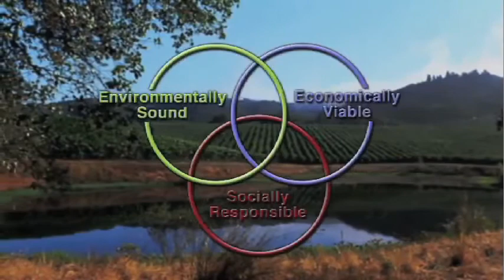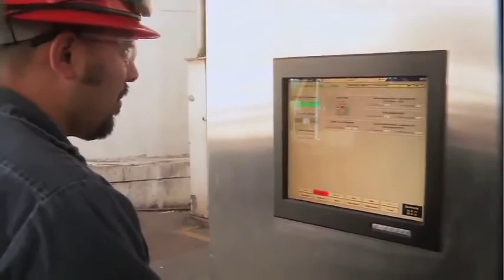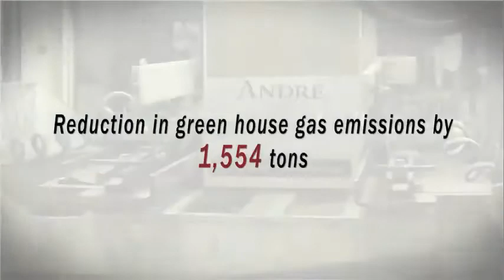E & J Gallo Winery founded in 1933-2020 by Ernest and Julio Gallo.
The two brothers started the winery in 1933. Following the repeal of Prohibition after years of growing and selling grapes. Ernest and Julio were competing against larger, more established, and better financed companies, including more than 800 wine companies established in California in the first few years after the repeal of Prohibition.

Their starting capital was less than $6,000 (~$110,000 inflation-adjusted to 2017), with $5,000 of that borrowed by Ernest from his mother-in-law. The brothers learned the craft of commercial winemaking by reading old, pre-Prohibition pamphlets published by the University of California which they retrieved from the basement of the Modesto Public Library.

By 1993, E. & J. Gallo was the country's largest winery, with a 25% share of the American wine market.

In April 2019, Constellation Brands Inc. announced a deal to sell wine brands, including Clos du Bois and Mark West, to E & J Gallo Winery for $1.7 billion.